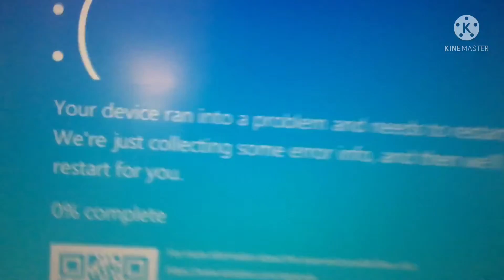My BSOD Vedios But It’s The Windows 98 Commercial Style￼